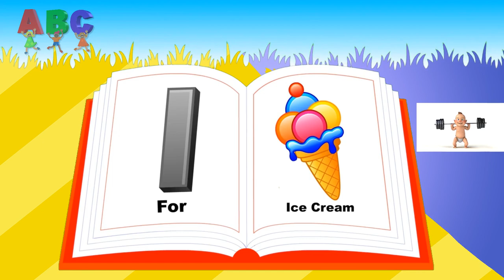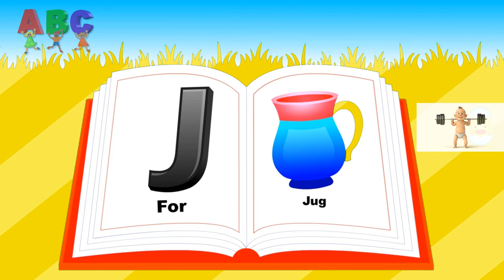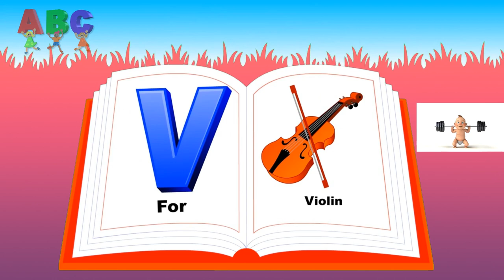A FOR APPLE Book , ALPHABET BOOK ,LEARN ENGLISH ALPHABETS WITH HIGH QUALITY SOUND ,KIDS & ME.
Notes
Five of the letters in the English Alphabet are vowels: A, E, I, O, U.
The remaining 21 letters are consonants: B, C, D, F, G, H, J, K, L, M, N, P, Q, R, S, T, V, X, Z, and usually W and Y.
Written English includes the digraphs: ch ci ck gh ng ph qu rh sc sh th ti wh wr zh. These are not considered separate letters of the alphabet.
Two letters, “A” and “I,” also constitute words.
Until fairly recently (until 1835), the 27th letter of the alphabet (right after "z") was the ampersand (&).

 video kids learn a to z alphabets,

Your query:

 a a for apple 🍎,b for ball ,
apple song
abcd
abcd song
a for Apple b for ball
abcd rhymes
a se anar
abc song
Hindi varnamala
anar
phonics song
capital
a for Apple song
hindi varnmala
k se kabutar kha se khargosh
anar aam
ka kha ga gha
आइई
हिंदी वर्णमाला
abcd abcd
anar aam imli
 कबूतर
abcd poem
hindi rhymes
कखग हिंदी
a anar
abcd song
ginti कखग
alphabet
asana
barakhadi
hindi alphabet learning
hindi letters
hindi swarmala
a आ
बालगीत
atoz
balgeet
k se kabutar
nursery rhymes